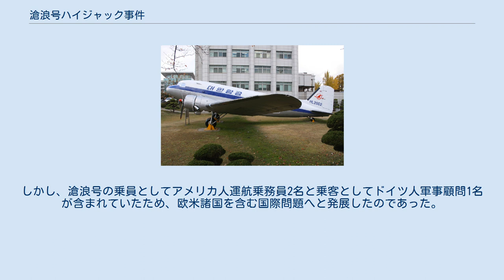滄浪号ハイジャック事件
滄浪号ハイジャック事件（チャンナンごうハイジャックじけん、朝鮮語：창랑호납북사건／滄浪號拉北事件）は、1958年2月16日に大韓航空の前身である大韓国民航空社（1946年設立、KNA）の旅客機が、朝鮮民主主義人民共和国（北朝鮮）の工作員によってハイジャックされた事件。
大韓民国（韓国）史上初のハイジャック事件である。
 同型機のDC-3 1958年2月16日、釜山発ソウル行きの大韓国民航空「滄浪（チャンナン）号」（DC-3機、登録番号HL106）は、乗客30名、乗務員3名、アメリカ軍の軍事顧問団員1名を乗せて午前11時30分に離陸した。
しかし、平沢（ピョンテク）上空に差しかかったところで工作員が同機をハイジャックし、軍事境界線を超えて北朝鮮の平安南道にある順安空港に強制着陸させた。
 北朝鮮当局は、報道機関を通じて「大韓国民航空が『義挙越北』した」（自らの意思で軍事境界線を越えた）と発表した。
しかし、その一方で韓国警察は同月20日「北朝鮮工作員である金沢善ら3名が犯人である」と発表し、25日には奇徳永など3名を事件の幇助と背後操作の嫌疑で逮捕した。
 韓国政府は、2月22日に国会で北朝鮮の「蛮行」を糾弾する決議を行ない、国連軍に参加16か国に対し協力を求めるメッセージを送った。
それを受け、2月24日に国連軍の軍事停戦委員会で首席代表が乗客と乗務員、機体の早急な送還を北朝鮮に要求し、1958年3月6日、客室乗務員、乳児1名、実行犯と思われる7名を除く乗客と乗務員が韓国へ帰還したが、北朝鮮は「滄浪号」を返還しなかったため、大韓国民航空は運営上の大きな打撃を受け、赤字の解消に頭を悩ませることとなった。
 その後、奇徳永ら3人は裁判にかけられたが、奇徳永はスパイ罪以外の罪状で懲役7年の刑を言い渡され、他の2名は無罪として釈放された。
 この事件の背景には、当時、中国の周恩来首相の北朝鮮訪問を控えた北朝鮮側がKNA航空機の自発的な集団亡命を自作自演することで、共産主義体制の優位性を示すねらいがあったことが判明した。
しかし、滄浪号の乗員としてアメリカ人運航乗務員2名と乗客としてドイツ人軍事顧問1名が含まれていたため、欧米諸国を含む国際問題へと発展したのであった。